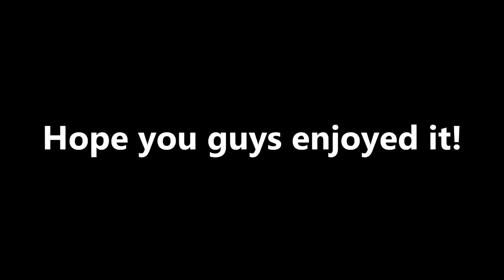[BF4] Cannot Hold Me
Hey guys, these are just some leftover clips from my previous montage.